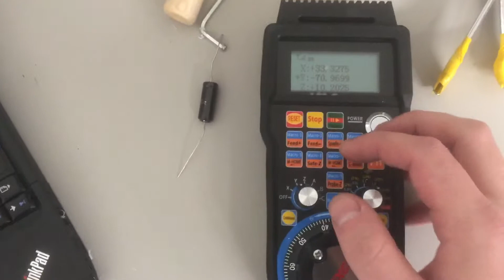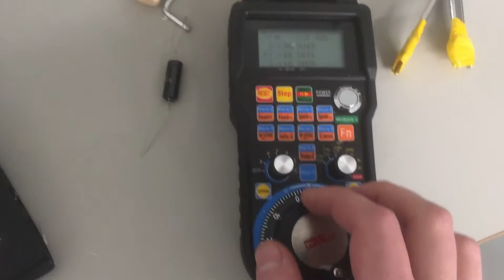WHB04B-6 MPG axis issue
Whenever I move my Y or Z axis, it makes the machine jump in the X axis, but only small amounts. I use a BSMCE04CU-Plus controller (STB4100) with the eco motion plus driver (RnRMotion.dll)